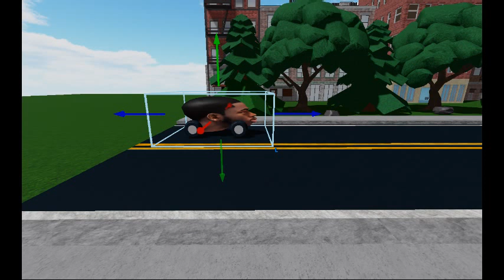dababy convertible part 5